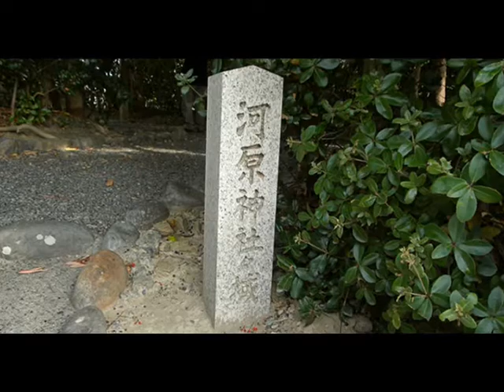伊勢125社 河原神社 写真動画 伊勢125社開運ツアー 平成22年12月7日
伊勢125社 開運パワースポットツアー 第6回